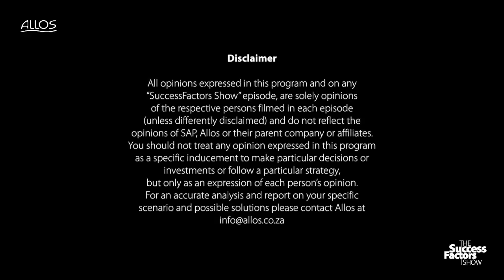Interview: Thorsten Teltscher - The SuccessFactors Show (Allos)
Interview with Thorsten Teltscher - SAP/SuccessFactors Solution Center Cloud Manager for MEE.

In this interview we’ll cover:
- The difference between SuccessFactors and other solutions (0:58)
- Cloud vs. On premise: when, if and why to move (2:48)
- Top 3 components for a successful implementation (5:52)
- Advices for new SuccessFactors customers (7:25)
- The Naked Truth (8:55)